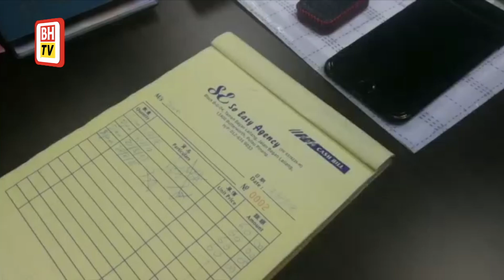Five Indonesian women rescued from exploitation